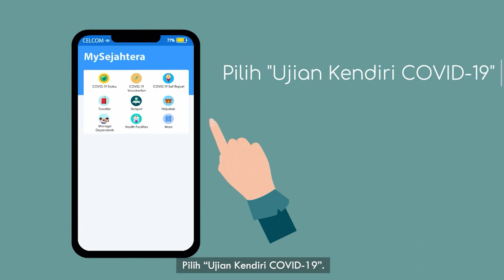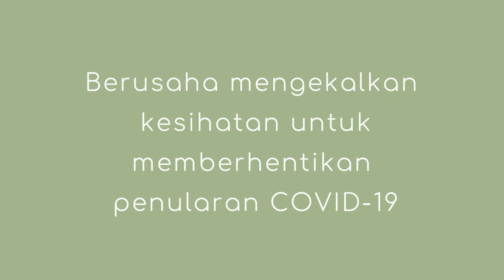2D Animation A Guideline for Home Quarantine Positive Covid 19 Patients in Malaysia Part 3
SITI DHANIAH BINTI JALALUDIN